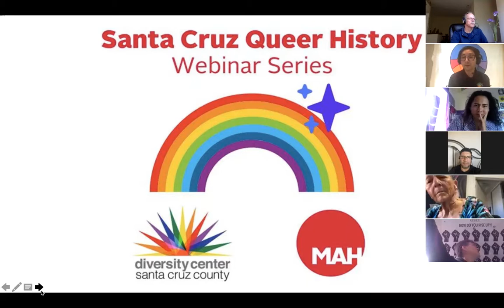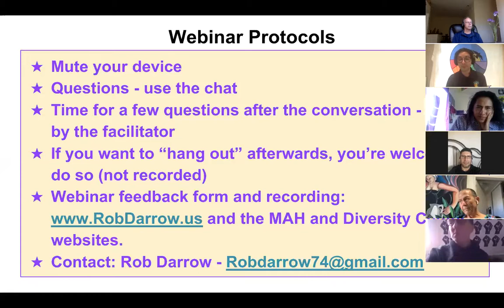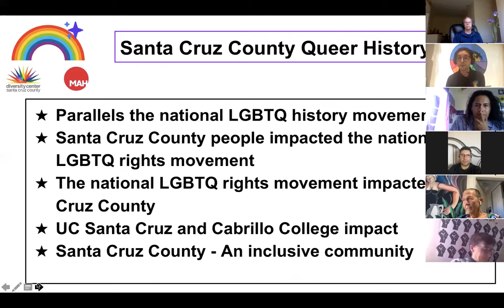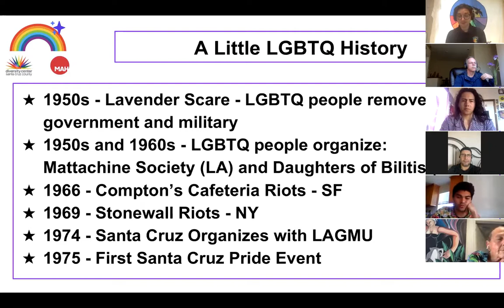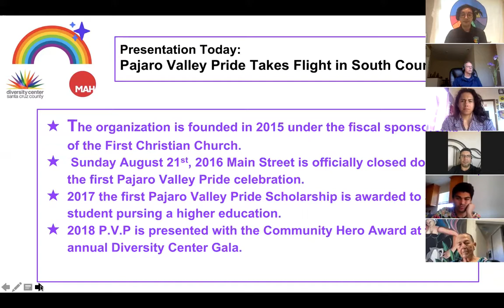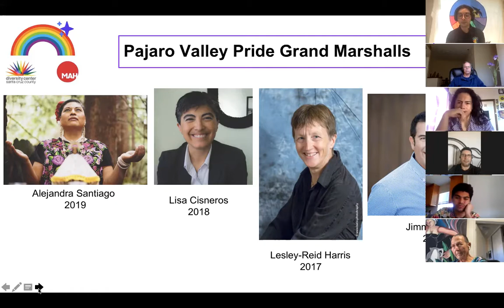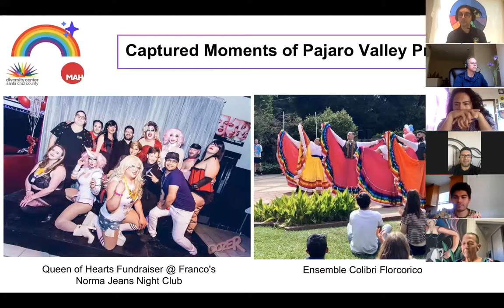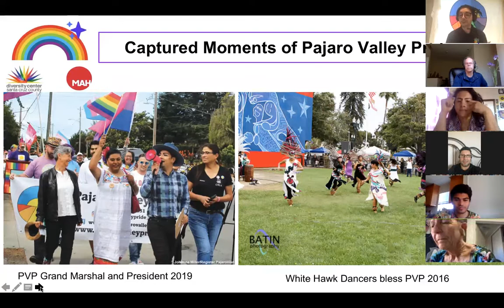Santa Cruz Queer History - Webinar 6 - Pajaro Valley Pride Takes Flight in 2015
Pajaro Valley Pride